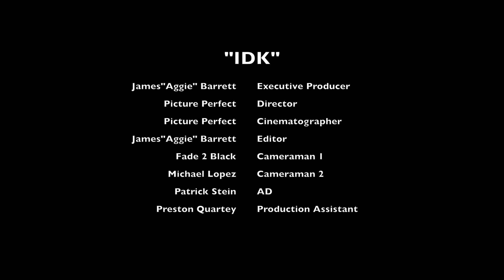A Boogie Wit da Hoodie & PnB Rock - IDK (Official WSHH Music Video)